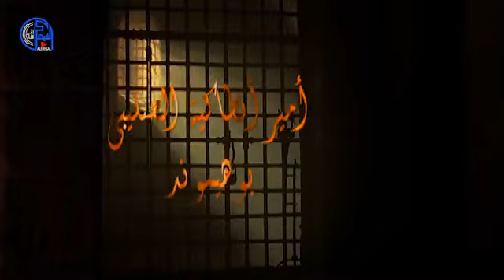الإمبراطورية الرومانية 11